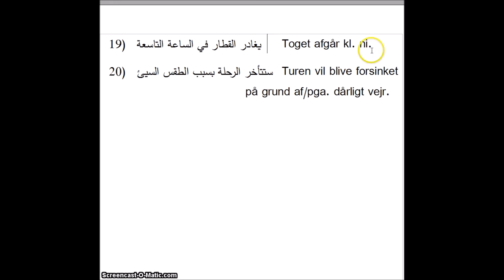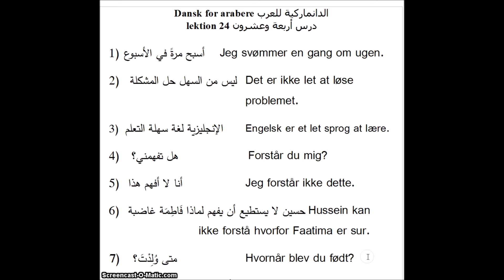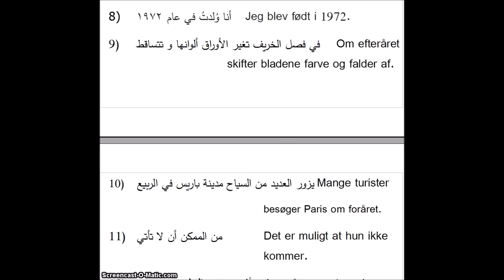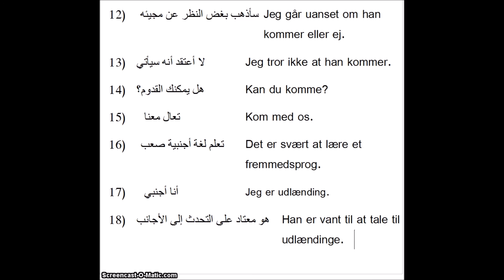Dansk for arabere lektion 24 الدانماركية للعرب درس أربعة وعشرون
Dansk for arabere الدانماركية للعرب
lektion 24 درس أربعة وعشرون

1) أسبح مرةً في الأسبوع    Jeg svømmer en gang om ugen.
2)   ليس من السهل حل المشكلة Det er ikke let at løse           problemet.
3)  الإنجليزية لغة سهلة التعلم  Engelsk er et let sprog at lære.
4)   هل تفهمني؟                  Forstår du mig?
5) أنا لا أفهم هذا     Jeg forstår ikke dette.
6)  حسین لا يستطيع أن يفهم لماذا فَاطِمَة غاضبة Hussein kan         ikke forstå hvorfor Faatima er sur.
7)    متى وُلِدْتَ؟    Hvornår blev du født?
8)    أنا وُلدتُ في عام ١٩٧٢  Jeg blev født i 1972.
9) في فصل الخريف تغير الأوراق ألوانها و تتساقط   Om efteråret       skifter bladene farve og falder af.

10) يزور العديد من السياح مدينة باريس في الربيع Mange turister
           besøger Paris om foråret.
11) من الممكن أن لا تأتي       Det er muligt at hun ikke         kommer.
12)  سأذهب بغض النظر عن مجيئه Jeg går uanset om han          kommer eller ej.
13) لا أعتقد أنه سيأتي   Jeg tror ikke at han kommer.
14) هل يمكنك القدوم؟   Kan du komme?
15)   تعال معنا     Kom med os.
16)  تعلم لغة أجنبية صعب  Det er svært at lære et          fremmedsprog.
17)   أنا أجنبي    Jeg er udlænding.
18) هو معتاد على التحدث إلى الأجانب  Han er vant til at tale til          udlændinge.
19) يغادر القطار في الساعة التاسعة    Toget afgår kl. ni.
20) ستتأخر الرحلة بسبب الطقس السيئ Turen vil blive forsinket          på grund af dårligt vejr.